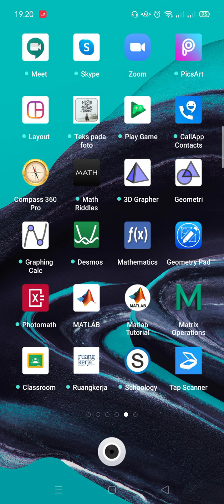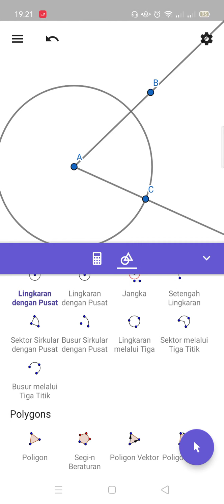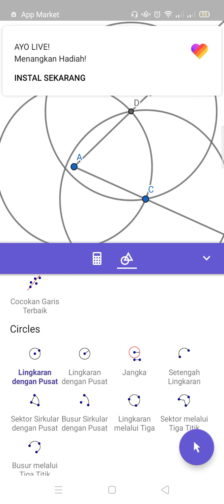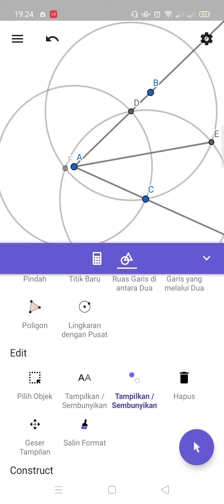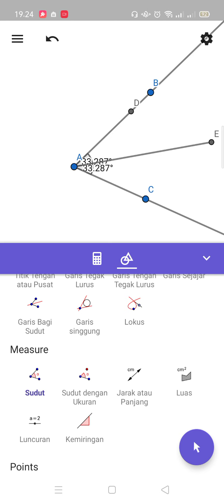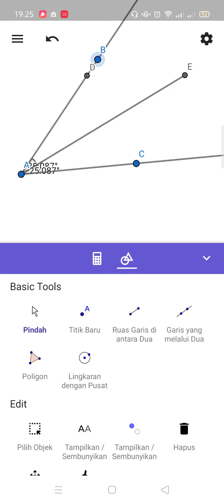Melukis garis bagi sudut dengan Geogebra for android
Pada video ini diberikan penjelasan mengenai cara melukis garis bagi pada sebuah sudut menggunakan Geogebra for android.